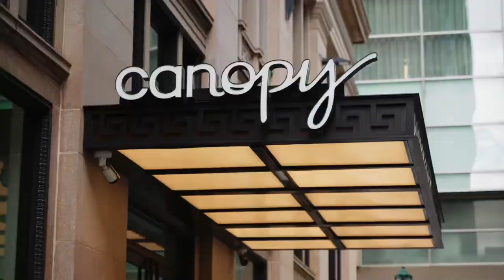Our Wedding Trailer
Your favorite couple got married recently! Thank you all for the overwhelming love and support you’ve given us so far!